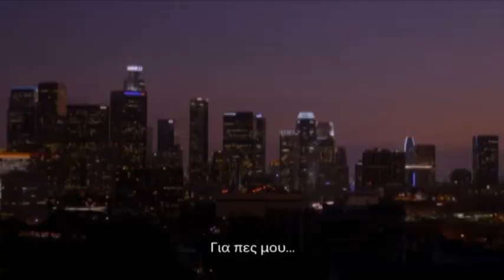3. About Last Night (HD) - MovieClub on PrimeTel (διαθέσιμο μέχρι 12/8/2014)